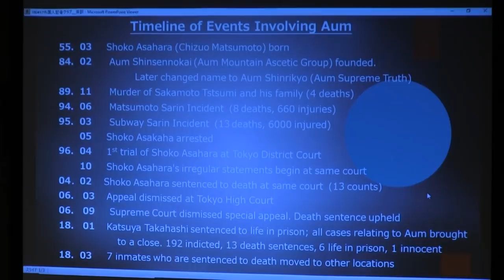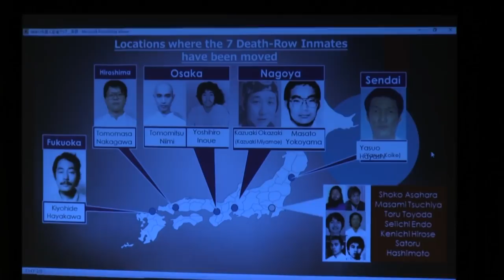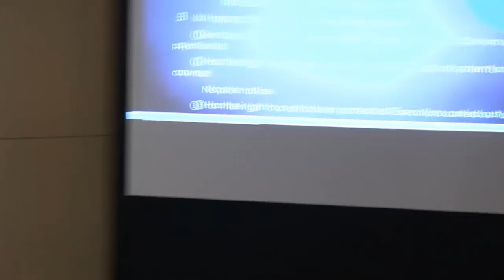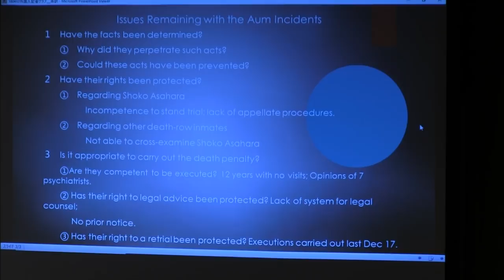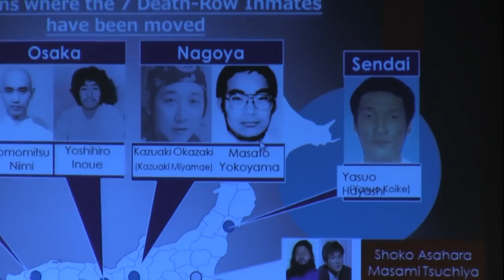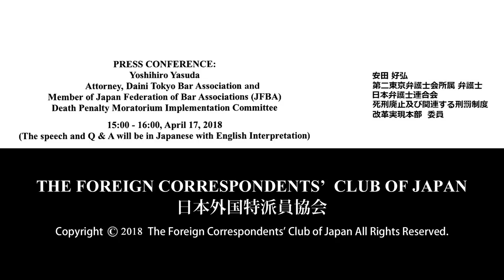Yoshihiro Yasuda: Religious cult, Aum and recent move against capital punishment in Japan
Yoshihiro Yasuda: Attorney, Daini Tokyo Bar Association and Member of Japan Federation of Bar Associations (JFBA) Death Penalty Moratorium Implementation Committee